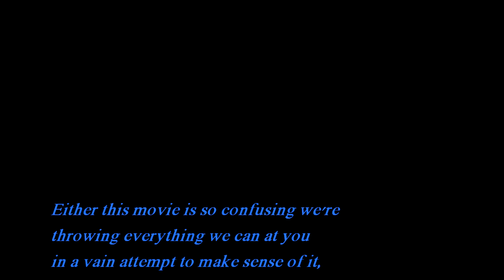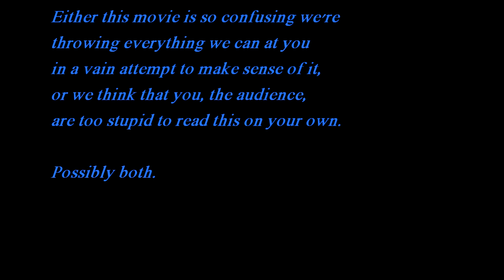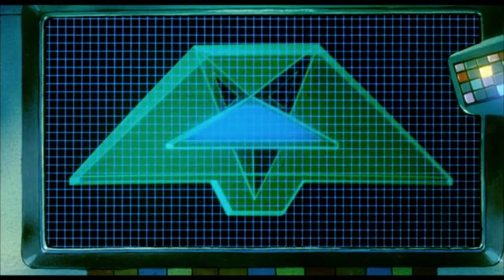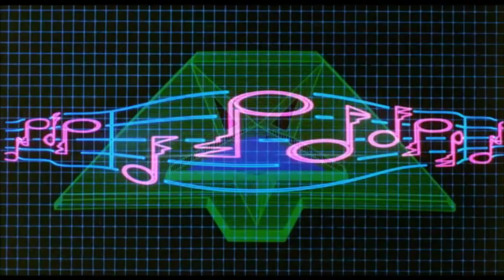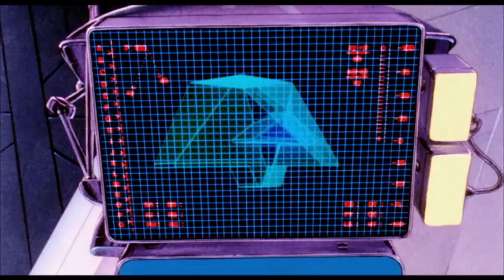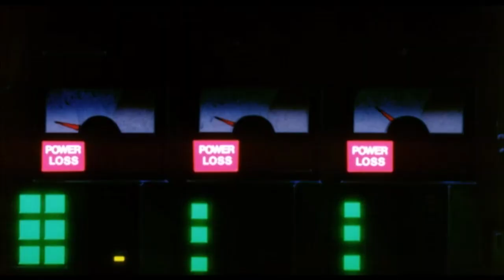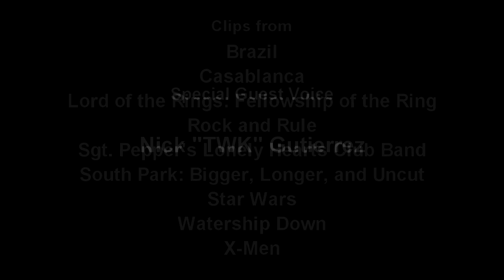Rock and Rule: Musical Hell Review #24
A little slice of animated weird from Canada.  And they seemed so normal up there, too...